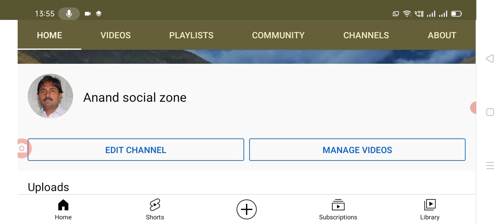ఏపీలో ఆగస్టు 14 వరకు కర్ఫ్యూ పొడిగింపు, ఈసారి కతిన ఆంక్షలు.@Anandsocialzone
Hello everyone today update is AP government announced that curfew extended Upto 14th August. @Anandsocialzone